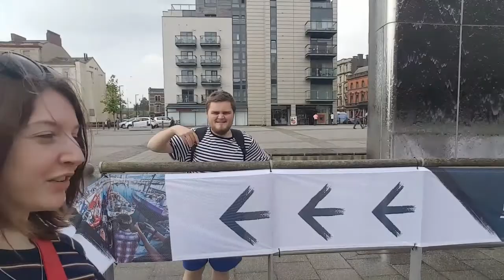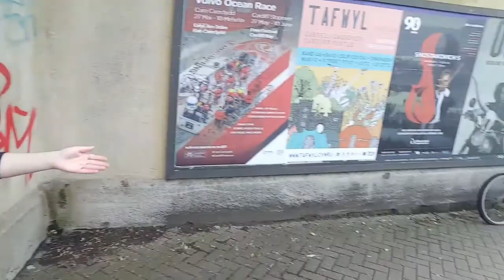Trains, reunions and Cardiff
Follow my daily adventures on my YouTube channel! You can also keep up-to-date with my adventures on the following links: